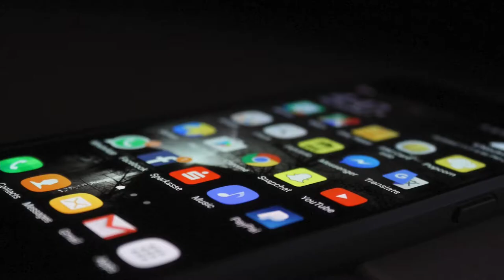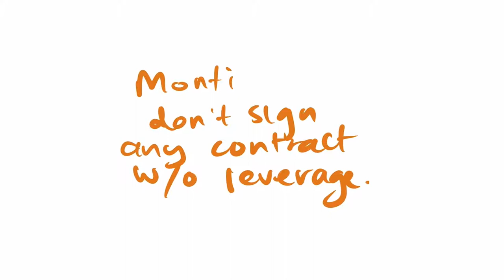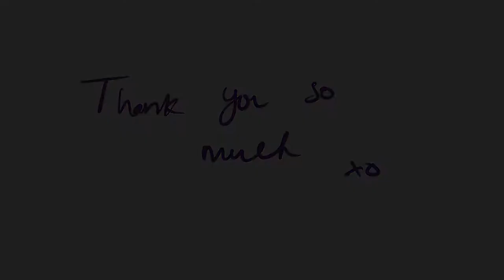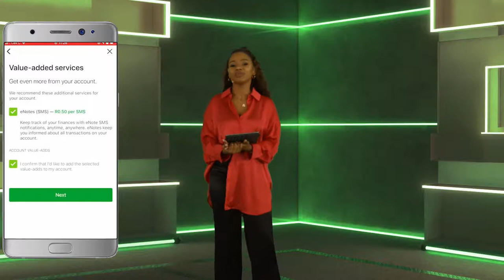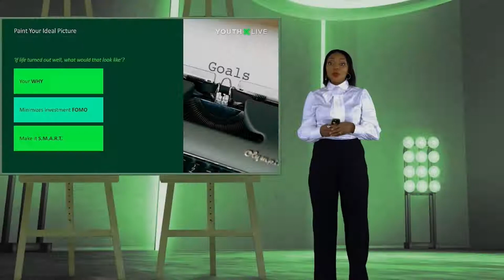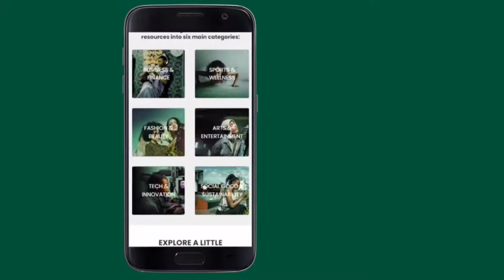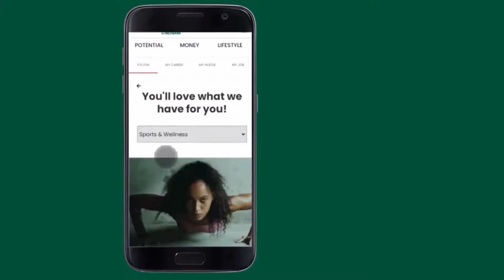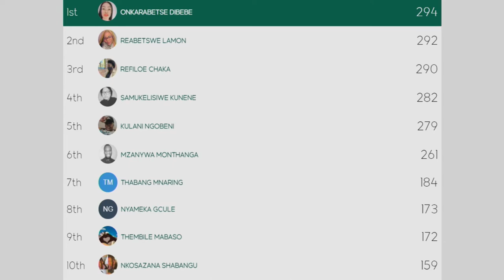YouthX Live | Arts & Entertainment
YouthX Live is a series of digital events designed to give you inspiration, advice, and direct access to our changemakers and other noteworthy individuals who have done amazing things in our various YouthX categories. Each event will be made up of three segments: TalkX, Money Talks, and Power Panel.

In this YouthX Live session, our Arts & Entertainment changemaker, Sho Madjozi headlines a star-studded panel that includes Lasizwe Dambuza, Nomalanga Shozi, and Gugu Sidaki.

Join the conversation on social media by tweeting us using YouthX and PotentialUnlocked.